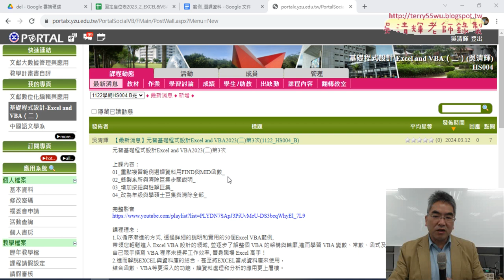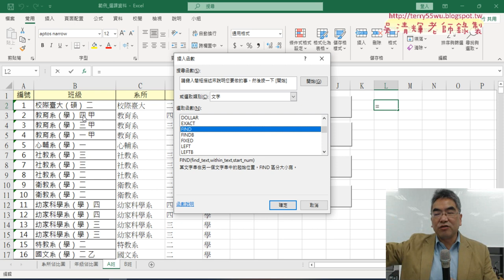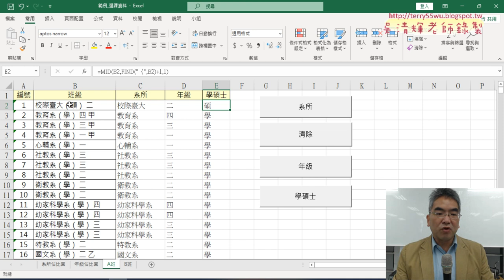01 重點複習錄製巨集